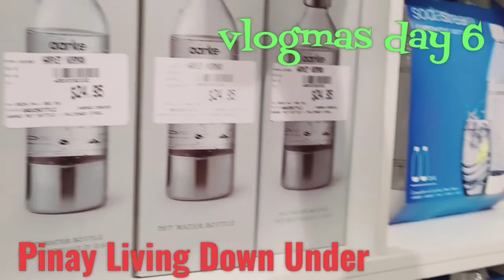AGE GAP COUPLE / nag shopping kami / Cynmoz vlogs 💚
Hello mga loves .. 💚
I'm Cindy ,  Filipina married to an Australian .
My hubby is Moz , and we are living here in Australia , N.S.W .
THIS IS OUR LIFE STORY

coastal living down under australia